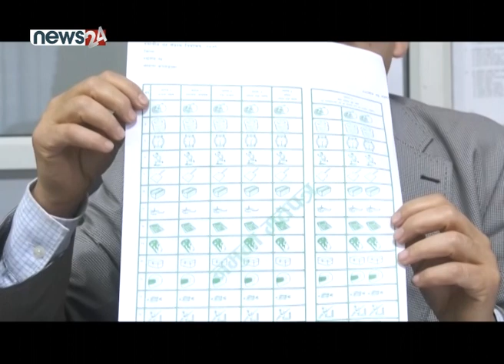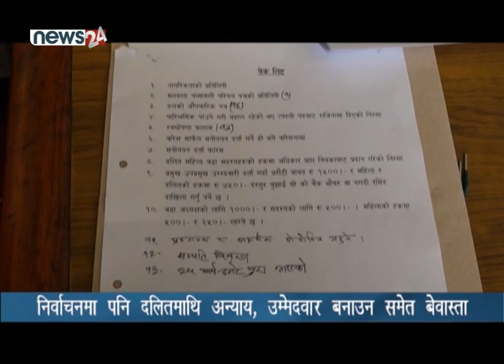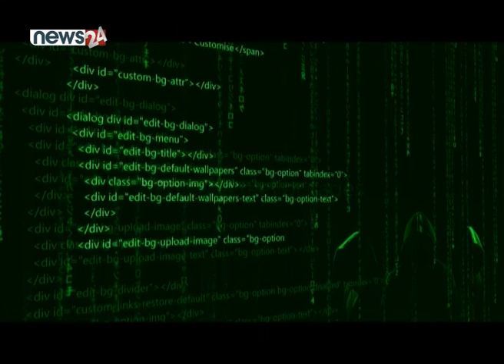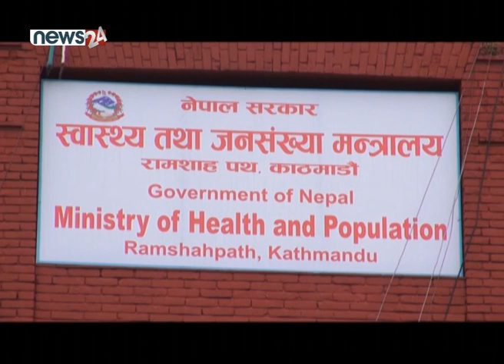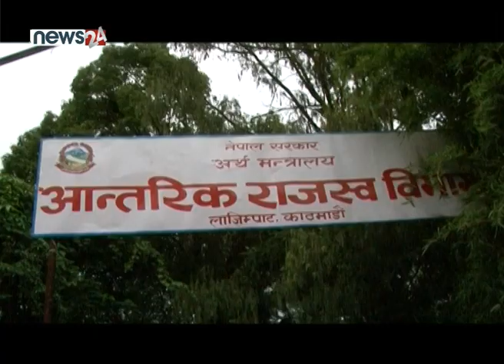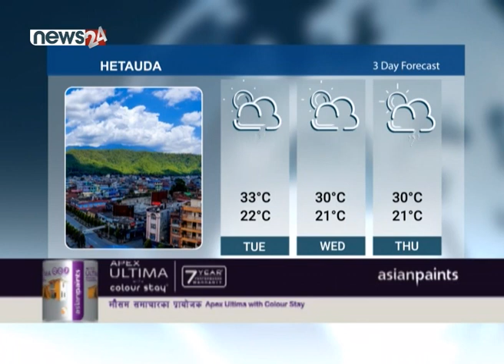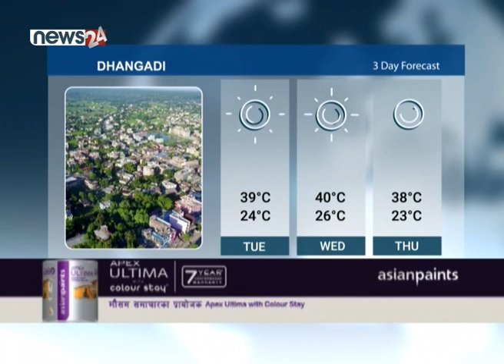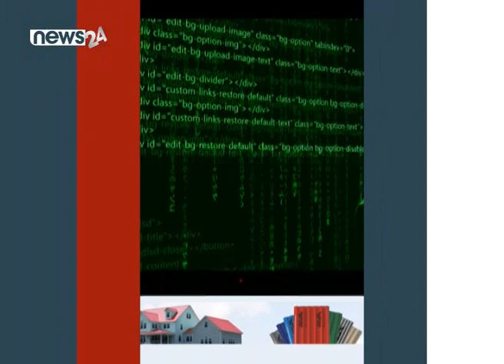PRIME TIME NEWS_ 8 PM_2079_01_20 - NEWS24 TV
स्थानीय निर्वाचन नजिकै आइपुगेको छ । अबको डेढ सातामा मददाताले जनप्रतिनिधि छान्नुपर्ने हुन्छ । यसबीचका १० दिन तपाईँको जीवनमा अत्यन्त महत्वपूर्ण छन् । भाषणका भरमा, चुनावी घोषणापत्रका आधारमा, तकडभडकको चक्करमा, भोजभतेरको चक्रव्यूहमा तपाईँ पर्नुभयो भने तपाईँको एक मत आगामी पाँच वर्षका लागि खेर जाने छ । क्षमता र योग्यता खुट्याउन सक्नुभयो भने सुखद् भविष्य निर्माणको बाटो बन्न सक्नेछ । त्यसैले अब मतदाता आफैं सजग बन्नुपर्छ । विवेक प्रयोग गर्न सक्नुपर्छ । जान्नेलाई छान्न सक्नुपर्छ । हिजो ठूलठूला गफ दिनेहरुले यतिबेला मुलुकलाई कहाँ पु¥याए, त्यसको बस्तुपरक समीक्षा गर्नुपर्छ । अब देशलाई प्रयोगशाला बनाउने छुट कसैलाई छैन । रुसले युक्रेनलाई आक्रमण गर्दा नेपाली अर्थतन्त्र नै धरासायी हुने चिन्ता बढ्छ । कति कमजोर रहेछ हाम्रो अर्थतन्त्र । देशभर चार सयभन्दा बढी भ्यूटावर र सयौँको संख्यामा प्रवेशद्वार अर्थात गेटहरु बनाएर गरिएको विकासको मोडललाई परिवर्तन गर्नैपर्छ । यसका लागि भिजनसहितको नेतृत्व चाहिन्छ । अब तपाईँ आफू र भावी सन्ततिका लागि पनि त्यस्तो योग्यता भएको उम्मेदवारलाई जिताउनुपर्छ ।

१. सभापति देउवा लगायतका शीर्ष नेतासहित कांग्रेसले देशव्यापी चुनावी सभा गर्ने, एमालेको चुनावी सभामा अध्यक्ष ओलीको गठबन्धन विरोधी चर्को भाषण ।

२. बढ्दो ब्याजदर र पर्याप्त कर्जा नपाउने अवस्थाका कारण निजी क्षेत्र मर्कामा, अर्थतन्त्रमा समस्या आउँदा समेत बैंकहरु नाफामुखी भएको आरोप ।

३. इन्टरनेट सेवा प्रदायकलाई विदेशी मुद्रा सटही सुविधा दिने निर्णय, सरकारले लचकता देखाएसँगै इन्टरनेट सेवा काटिने सम्भावना ट¥यो ।

४. नेपाली फुटबलमा देखिएको विवाद समाधानमा एन्फाको चासो, छलफलका लागि बोलाइएकोमा खेलाडीहरु सकारात्मक, आन्तरिक कलह समाधान हुने अपेक्षा ।

५. र, अमेरिकी सर्वोच्च अदालतमा परेको गर्भपतनको कानुनी मान्यताबारेको मुद्दामा सर्वत्र चासो, १९७३ देखि मान्यता पाएपनि अब देखि गर्भपतन अवैध हुने सम्भावना चुलियो ।